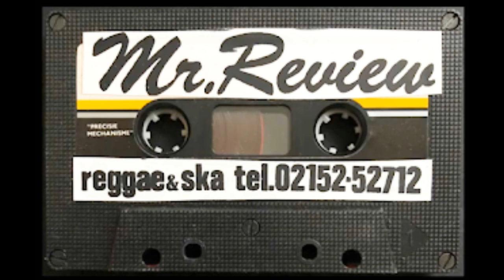MR REVIEW Demo tape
Maqueta de Mr.Review,le faltan varias canciones que no estaban enteras,asi que el video a quedado un poco chuchurrio.
1.Complications of life
2.Searching for the past
3.Run away
4.Part time love affair